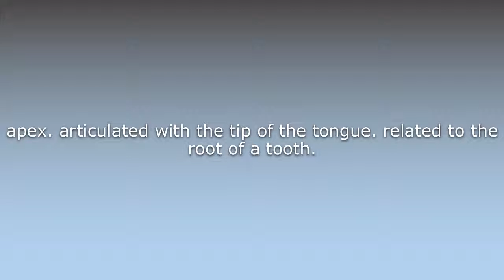What does Apico- mean?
What does Apico- mean in English? Learn the meaning of the word Apico-! How to Pronounce Apico-. Expand your vocabulary, learn words.